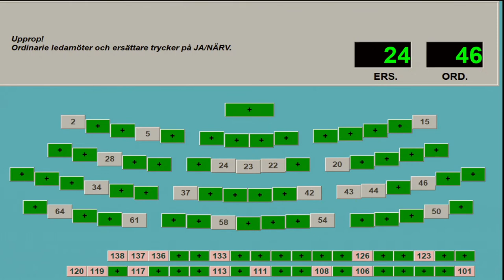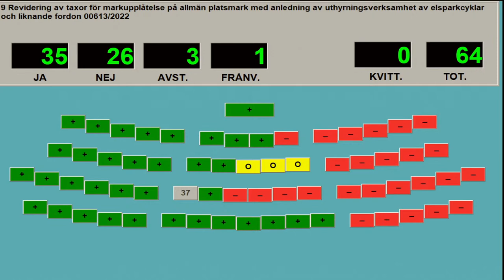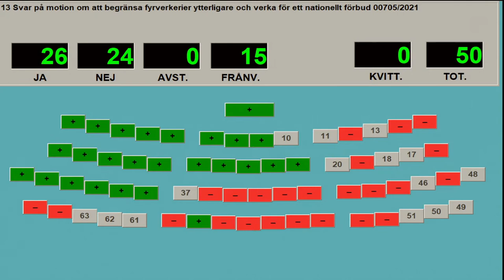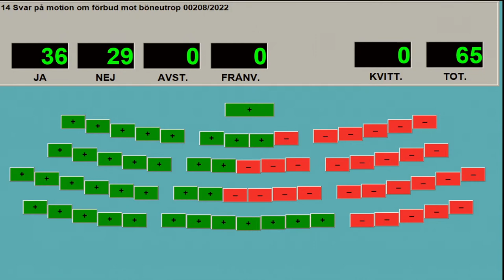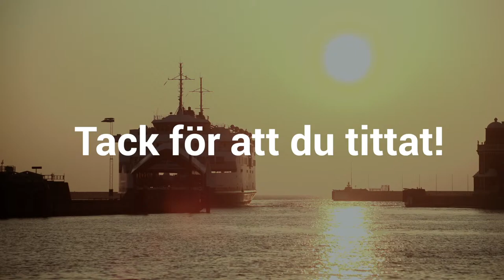Helsingborgs kommunfullmäktige 230215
0:21:12 01. Inledning och val av justerare.
0:26:34 02. Antagande av detaljplan för del av fastigheten Gamla staden 1:1, Söder 1:1 med flera, Magasin 405, Oceanhamnen, Helsingborgs stad − återremitterad vid kommunfullmäktiges sammanträde den 13 december 2022.
1:32:37 03. Godkännande av marköverlåtelseavtal avseende del av fastigheterna Gamla Staden 1:1 och Söder 1:1 samt godkännande av samverkansavtal med Hub Park AB − återremitterad vid kommunfullmäktiges sammanträde den 13 december 2022.
1:36:29 04. Godkännande av marköverlåtelseavtal avseende fastigheten Helsingborg Vindmotorn 2, Oceanhamnen.
1:38:13 05. Försäljningsbemyndigande för villatomter inom detaljplan Kungshult 8:8 med flera, Allerum.
2:16:56 06. Revidering av ägardirektiv för Nordvästra Skånes Vatten och Avlopp AB (NSVA).
2:17:18 07. Överlåtelse av tillsyn Carlsberg Supply Company Sverige AB.
2:17:37 08. Rätt att ta beslut om nedsättning och efterskänkning av vissa avgifter inom socialnämndens verksamhetsområde.
2:17:57 09. Revidering av taxor för markupplåtelse på allmän platsmark med anledning av uthyrningsverksamhet av elsparkcyklar och liknande fordon.
2:48:13 10. Revidering av lokala ordningsföreskrifter med anledning av uthyrningsverksamhet av elsparkcyklar och liknande fordon.
2:48:41 11. Svar på motion om att uthyrning av elsparkcyklar blir en tillståndspliktig verksamhet och att en taxa införs.
2:51:11 12. Svar på motion om elsparkcyklar.
2:52:16 10. Revidering av lokala ordningsföreskrifter med anledning av uthyrningsverksamhet av elsparkcyklar och liknande fordon.
2:52:18 13. Svar på motion om att begränsa fyrverkerier ytterligare och verka för ett nationellt förbud.
3:04:18 14. Svar på motion om förbud mot böneutrop.
3:07:50 15. Svar på motion om användning av överskott av avsatta medel för H22.
3:21:01 16. Avsägelser.
3:22:18 17. Valärende.
3:22:42 18. Anmälningar.
3:22:57 19. Frågor i kommunfullmäktige.
3:22:59 20. Interpellation till arbetsmarknadsnämndens ordförande om etablering på arbetsmarknaden för unga som gått i anpassad gymnasieskola.